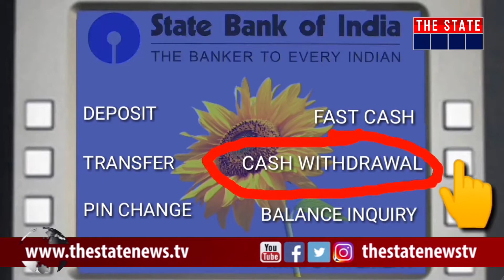BIG NEWS : 30 June ਤੱਕ ATM 'ਚੋਂ ਬਗੈਰ ਚਾਰਜ ਕਢਾਓ ਜਿੰਨੇ ਮਰਜ਼ੀ ਪੈਸੇ